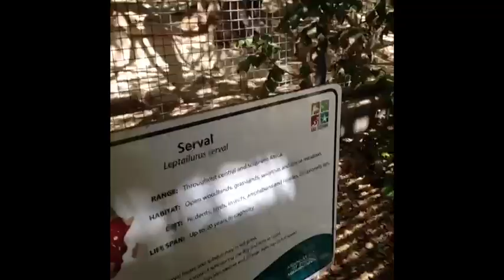Best Emblem3 Vines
Here are some of my favorite Emblem3 vines :) they don't really post them much anymore but I still like watching them.. So here ya go :)
Part of the song in the beginning was "Nothing to Lose" by Emblem3.